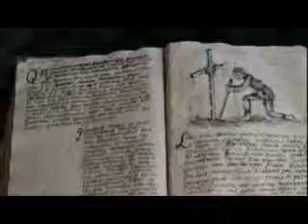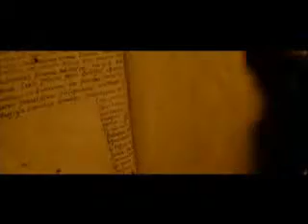2/9 # Kohtalon Kirja (2003) The Book(e) of Fate [RUS Audio, BG Sub].avi